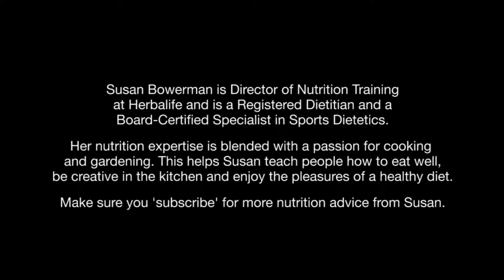Does Eating Earlier in the Day Help with Weight Loss? Herbalife Healthy Eating Advice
There’s a common belief that if you eat late at night it’s going to lead to weight gain. Truth is eating late at night CAN make you gain weight, but it’s more about WHAT you’re eating not WHEN.

As of 8/15/12 John Coffman lost 37 pounds and over 30 inches in 90 days and off 5 medications.

Don’t be misled by food labels that sound healthy. Learn how to read food labels and expose health halos.

There are a number of food labels that will confuse even the most educated healthy food shoppers. Certain foods have a healthy image or "health halo" because they’re labeled as fat-free, whole grain, gluten-free, low-fat or no sugar added but while the labels may sound good, they may be distracting you from the whole story.

Studies have shown that when people are offered foods in packaging that contain a vivid health halo descriptor, they will eat larger portions and take in more calories. So make sure to watch your portions when you eat healthy sounding foods.

Understand which food labels may not be as clear or helpful as you’d hope and steer away from unhealthy food that sounds too good to be true. Here are a few ways you can check food labels and expose health halos:
- If you pick up a food and it says no sugar added, check to see if the food is high in fat.
- If you pick up a food that says low-fat, it could have a lot of sugar.
- If you see a food that says made with whole grain, it may actually have very little.

** Results are not typical, Individual results will vary.
** Herbalife products are not intended to diagnose, treat, cure or prevent any disease.

However, when the body is getting complete nutrition at the cellular level amazing results can occur!